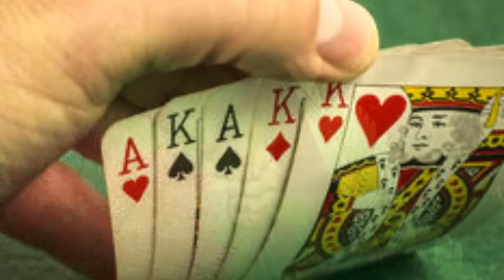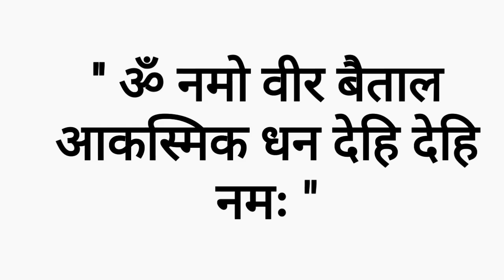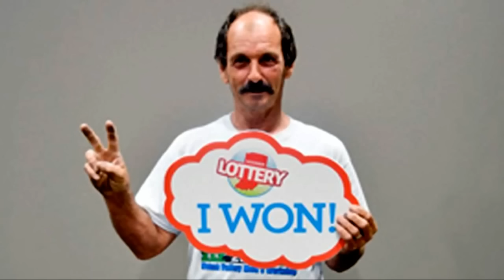लाटरी ,जुआ,आकस्मिक धन जीतने का नवरात्री के अचूक टोटका Navratri Special /Jua jeetne ka totka100%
लाटरी या जुआ जितने का टोटका Jua jeetne ka totka .. Hindi 100% Powerful - YouTube